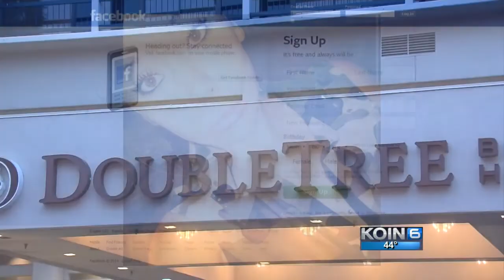Woman found slain in Portland hotel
Ashley Benson, 24, likely a victim of sex trafficking